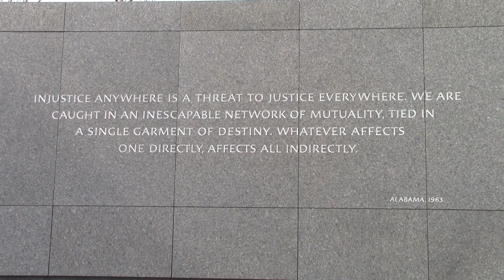COMM-305: Video Shooting Exercise- MLK Memorial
This is sequence-edited footage of the Martin Luther King, Jr. Memorial in Washington, D.C.